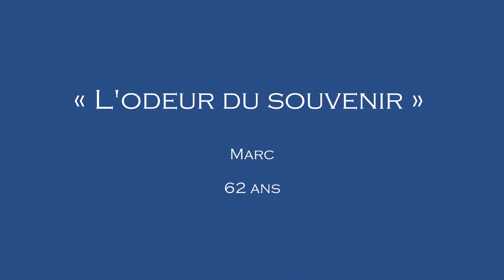Bouquet de pères 28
Une création originale de et avec Pauline Ronzy, mis en images et produit par Francis Malapris.